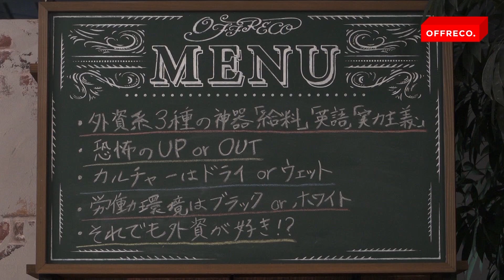「外資系企業の真実」を元アクセンチュアの松永エリック氏、リンクトイン日本代表の村上臣氏らがオフレコトーク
10日間無料トライアルはこちらから
平成ノブシコブシの吉村崇氏と産業医の大室正志氏がお送りする「OFFRECO.」第3回目のテーマは「外資系企業の真実」。

ゲストは青山学院大学教授で元アクセンチュアの松永エリック・匡史氏、ラッシュジャパン人事部長の安田雅彦氏、日本のタピオカブームの仕掛け人で元マッキンゼーの木川瑞季氏、リンクトイン日本代表の村上臣氏の４名。

外資系企業は給料が高いのは真実？その金額は？という誰もが気になる真実から、意外と情に熱い一面や時間という概念がない中での労働環境など、外資系企業に身を置いた当事者だからこそ言える「ここだけ話」を赤裸々に語り尽くします。